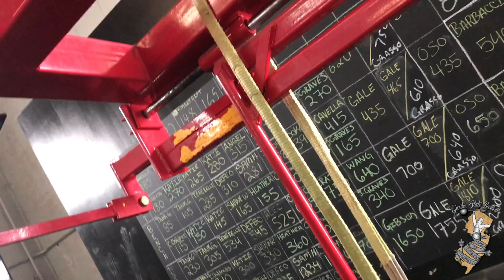GardenState Barbell Squat Session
Music is Lights Out by Zomboy, Check it out.
Good time with the homies, Get the training done.
Do not own the rights to this music. Not for monetary gains!